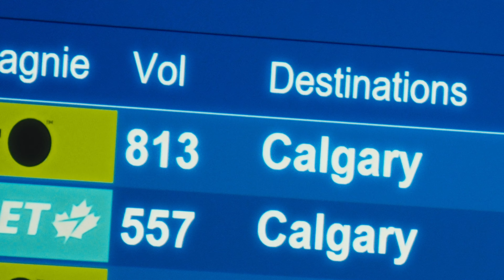Banff | Short Film | Sony A6100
Going out west has been a dream of mine for years. Finally, I have been lucky enough to go. This trip was filled with unreal sights and scenery! More videos are coming soon.

Shot on Sony a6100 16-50mm

Colour Graded in Davinci Resolve